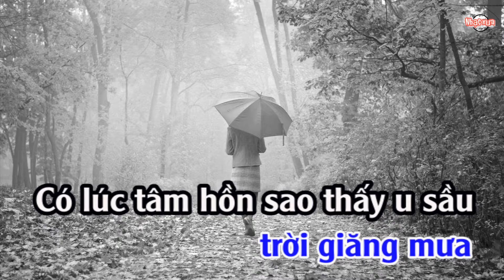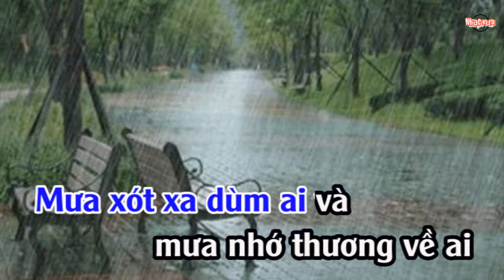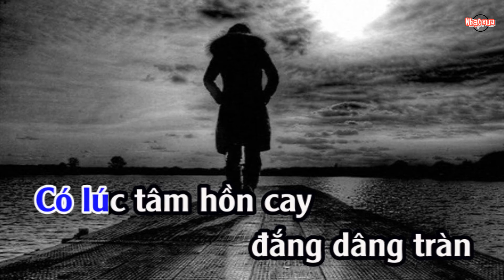Thương Nhớ Trong Mưa (The end of the world) - Karaoke Tone Nam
Nhạc Ngoại - Lời Việt: Trường Kỳ

Có lúc tâm hồn sao thấy ơ thờ
Đâu ai mong chờ mà ước mơ
Còn chăng đây mùi hương cũ bóng hình xưa
Em đã ra đi khi trời giăng mưa.

Có lúc tâm hồn sao thấy u sầu
Dung nhan yêu kiều ôi thấy đâu
Nụ hôn xưa làn môi cũ đã chìm sâu
Theo gót em đi xa vời đã lâu.

Âm thầm ngồi đây trong bâng khuâng
Nghe buốt giá dâng tràn
Ngoài kia trời mưa buồn rơi như khóc thầm
Mưa xót xa dùm ai và mưa nhớ thương về ai
Nghe tiếng mưa rơi đau buồn không phai.

Có lúc tâm hồn cay đắng dâng tràn
Như muôn cung đàn buông tiếng than
Lòng chôn sâu lời thương nhớ đã mờ tan
Mong cố quên bao đau buồn thế gian...